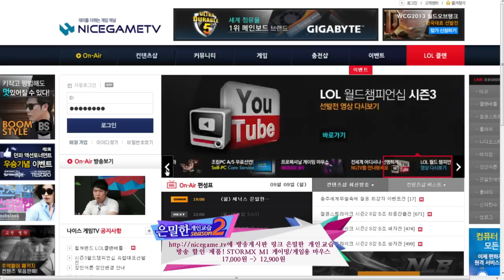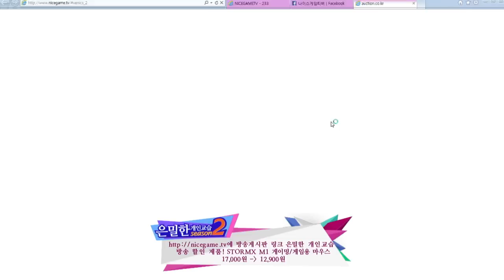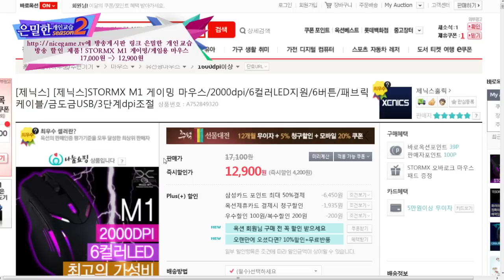은교2 39화 홍진호&히로편 #5